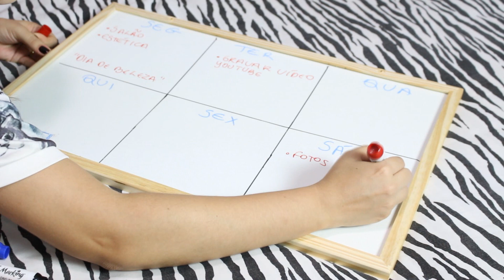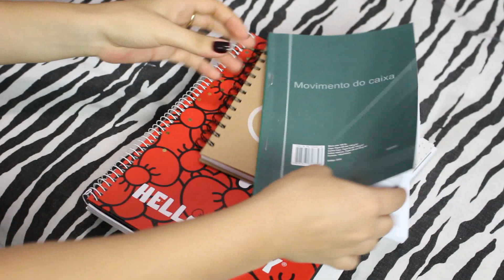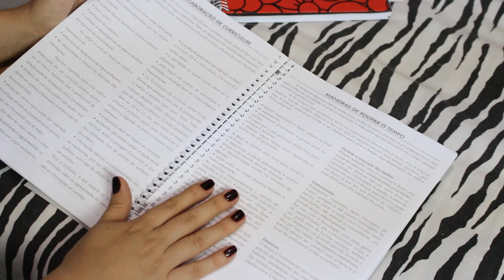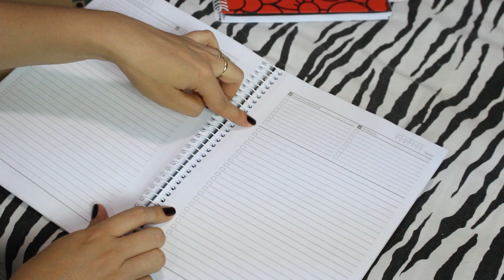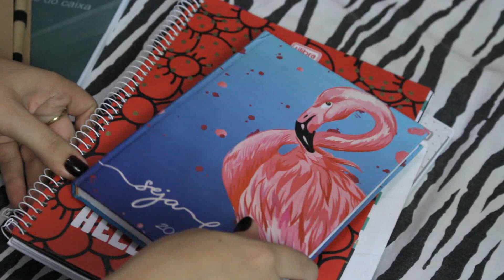DIY QUADRO PLANEJAMENTO SEMANAL E DICAS DE COMO SE ORGANIZAR COM CANAL, ESTUDOS E ROTINA DIÁRIA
Aprenda a fazer um quadro de planejamento semanal estilo calendário permanente para organizar sua rotina de estudos, canal e etc e de quebra mostro TUDO que estou fazendo para ORGANIZAR a minha vida e meu canal agora que estou trabalhando praticamente só com isso.

♡ Instagram minha casa/família: @CASA331
♡ Snap: URSULAPINKWOMAN

CRATO-CE

♡ PERGUNTAS FREQUENTES ♡
- Editor de vídeos: Sony Vegas
- Editor de fotos e capa dos vídeos: Photoshop
-Câmeras: Nikon D5100, Canon T5i, IPHONE 7 PLUS
- Região: CARIRI - CE
- Vinheta: @carolquefez